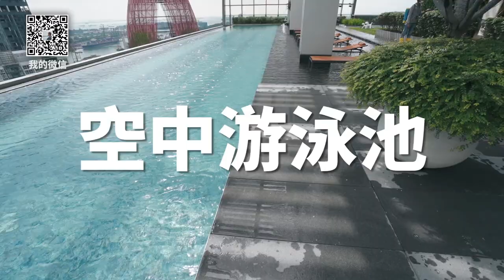新加坡海景豪宅颜值如何？| 新加坡顶级楼盘华利世家｜新加坡房产日记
新加坡海景豪宅颜值如何？| 新加坡顶级楼盘华利世家
我们就来介绍一套位于新加坡中心商业区，地处新加坡版大湾区的潜力发展地带——南部滨海区域附近的四套顶级海景公寓。这个豪宅处在新加坡可居住的最高建筑物上。一个七集一的垂直综合体，其中包括甲级写字楼、精品酒店、商场、综合娱乐、餐饮、地铁和中央公园。在180米以上的高空，有金沙游泳池同款的无边泳池、空中城市、景观健身房、空中影院、中西厨宴会厅、空中阅览室。小区楼梯下来还能直接通地铁。极具收藏价值的珍品好房，华利世家看起来！

▶Chapter:

0:00 简介
0:26 小区设施
0:43 五十七楼两房两卫
1:33 五十一楼三房三卫
4:12 五十四楼四房四卫
6:32 四十四楼三房三卫
8:53 结语

▶有关新加坡房产的其他问题，也欢迎联系我们：
微信公众号：新加坡房产日记

■ 新加坡豪宅 | 新加坡地标式顶层复式豪宅Interlace，超大天台空间远眺山林美景一览无余

■ 新加坡豪宅 | 新加坡外国人也能买的永久产权三层式别墅，靠近未来东海岸地铁站出口。